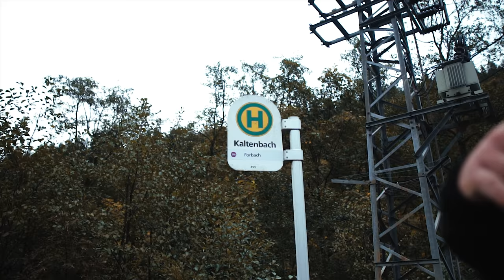Legend Stone #02 /STONE OF THOR/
▻ Gods Rage Krieger

der zweite Legend Stone liegt bereit, in der nähe von Forbach liegt er und wartet darauf von euch gehoben zu werden.

Hebe ihn wie ich in diesem Video und du bekommst ein Fanpaket von GodsRage und was noch viel wichtiger ist RUHM.

▻ Krieger Booster!